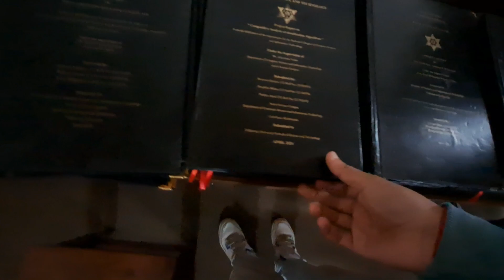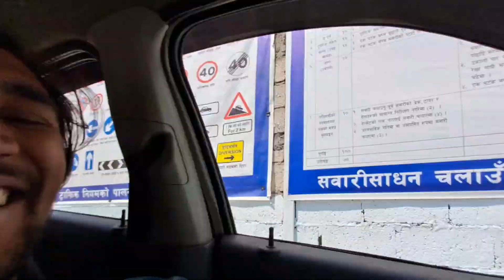What am i doing here? 😮 || Amrit Science Campus labs